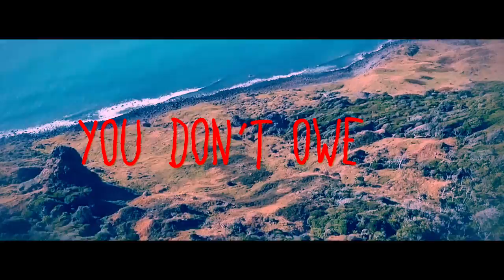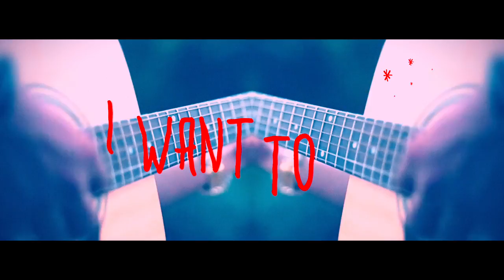Tom Mountain feat. Jane Johansen - The Same (Official Music Video HD)